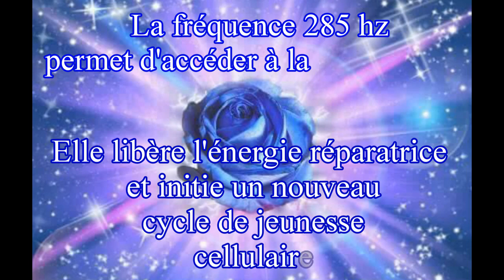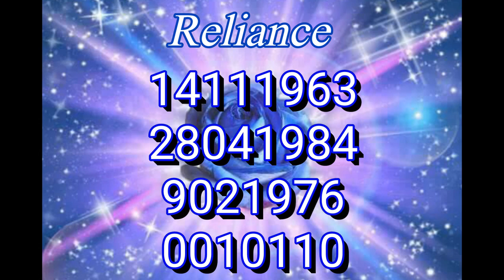Pilotage Grabovoï Régénération cellulaires fréquence 285hz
@Eveil T'Sens vous propose un pilotage pour la Régénération cellulaires séquences numériques de Grigori Grabovoï à la fréquence de 285hz qui permet  d'accéder à la régénération quantique

il vous suffit de répéter les chiffres mentalement ou à haute voix

Une demande personnelle et indépendante pour l'utilisation gratuite de la surveillance à distance de l'Appareil de développement de la concentration de la vie éternelle PRK-1U -à trois mode, configuré selon les profils médicaux.

le lien du site ou vous pouvez vous connecter au PRK-1U GRATUITEMENT
Pour en savoir plus livres de poche
 La résurrection et la vie éternelle sont désormais notre réalité
Séries numériques pour une normalisation psychologique - Tome 1
Grigori Petrovitch Grabovoï - L'Homme des codes de guérison miracle
Séries numériques pour une normalisation psychologique - Tome 2
Développement rapide de la clairvoyance et des prédictions de contrôle pour assurer la vie éternelle du corps physique

+-+-+-+-+-+-+-+-+-+-+-+-+-+-+-+-+-+-+-+-+INFOS-+-++-+-+-+-+-+-+-+-++-++-+-+-+-+-+-+-+-+-+-+-+-+-+-+-+
Guérisseuse, magnétiseuse, hypnothérapeute

Je vous propose des soins intuitifs énergétiques à distance

Lien du site pour les cours de Yoga et Pilates